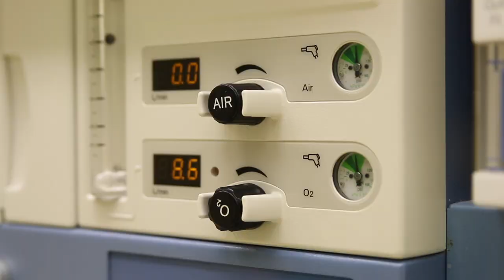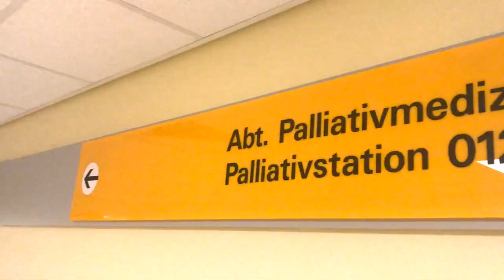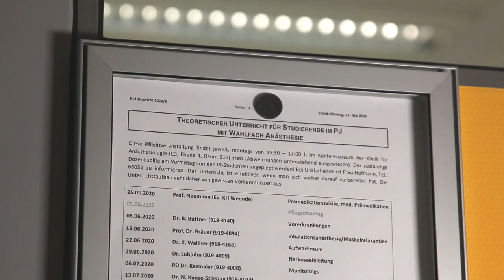PJ in der Klinik für Anästhesiologie der Universitätsmedizin Göttingen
Ein kurzes Video um Interesse an einem Tertial im Rahmen des  praktischen Jahres (PJ) in der Klinik für Anästhesiologie der UMG zu wecken